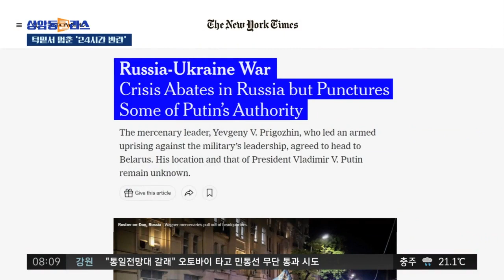모스크바 턱밑서 멈춘 '24시간 반란'…박수 받고 떠난 프리고진 / JTBC 상암동 클라스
러시아를 상대로 반란을 일으켜 수도 모스크바 턱밑까지 진격했던 민간용병 업체, '바그너 그룹'이 하루 만에 전격 철수했습니다. '스물네시간 짜리 반란'을 주도했던 바그너 그룹의 수장 예브게니 프리고진은 처벌을 면하는 대신 벨라루스로 떠나기로 했습니다. 하루 만에 일단락된 반란이지만 적지 않은 후폭풍이 남을 것으로 보입니다.